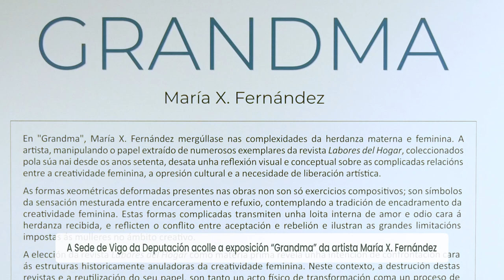Exposición 'Grandma'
A Sala Maruja Mallo da Sede de Vigo da Deputación de Pontevedra acolle a exposición “Grandma”, da artista visual María X. Fernández. A mostra, que está aberta a toda a cidadanía e é de acceso gratuíto, está comisariada por Elena Bangueses e xira arredor da confrontación do traballo pautado e dirixido co traballo libre e coa creatividade. A artista, manipulando o papel extraído de exemplares da revista Labores del Hogar, coleccionadas pola súa nai desde os anos setenta, desata unha reflexión visual e conceptual sobre as relacións entre a creatividade feminina, a opresión cultural e a necesidade de liberación artística.